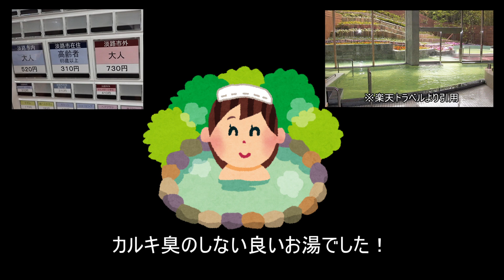淡路島で初風呂と「道の駅あわじ」で車中泊（夕食編）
淡路島の温泉 東浦花の湯
兵庫県淡路市久留麻2743番地
東浦バスターミナル下車　徒歩25分
神戸淡路鳴門自動車道東浦ICより車で約5分
11：00～22：00（最終受付21：00）
第二火曜定休日
12歳以上：730円、4歳以上12歳未満：410円

道の駅あわじ
兵庫県淡路市岩屋1873-1
駐車場無料